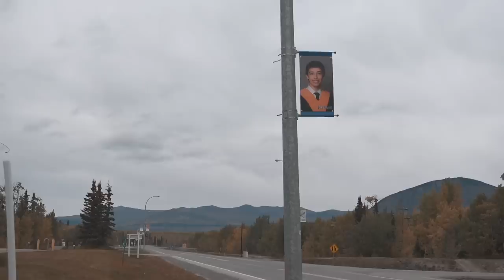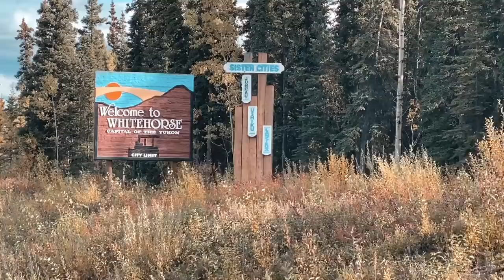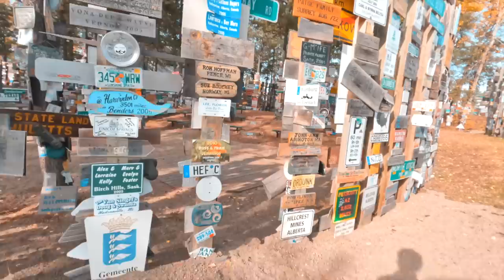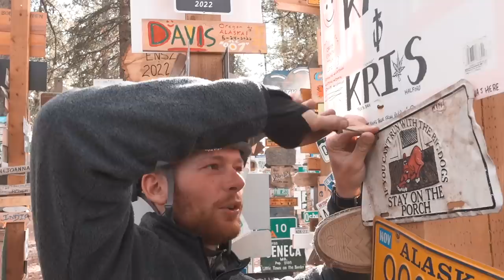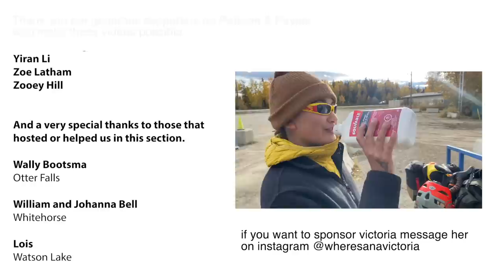Cycling 664 Miles through the Yukon, Canada // Cycling to Argentina 5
On Sept 1st we set of from Tok, Alaska and headed for Canada. With winter closing in on us, we opted to ride the Alaska Highway across the border and into the Yukon. This episode features some world class rock-skipping, sleeping under the northern lights, an interesting character named Wally and our first taste of the freezing temperatures to come.

*Support*

I'm on a Prospector, Victoria is on a Stargazer

*About*

In July 2022, we set off from the very top of Alaska on our bicycles, with the aim of spending the next few years cycling all the way down to the southern tip of Argentina - the entire length of the Americas. We are definitely not in any rush, and often opt to take the scenic, more remote routes where possible. Neither of us are cycle touring or bikepacking experts, but we are figuring all of that stuff out as we go.